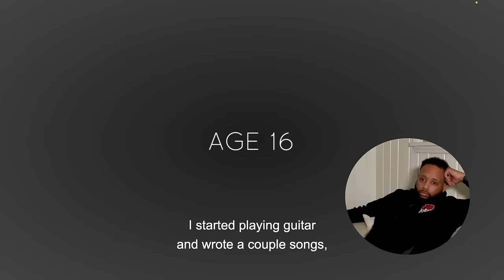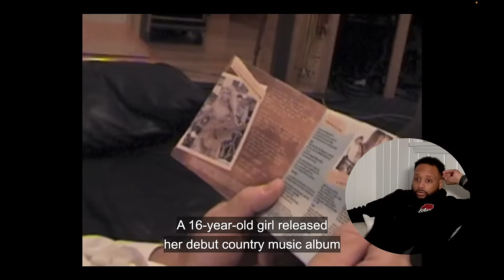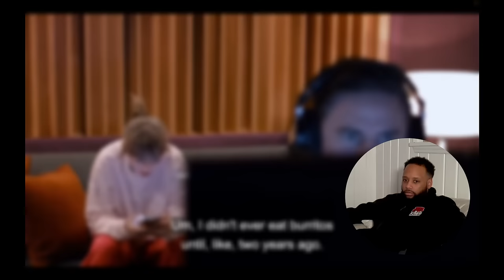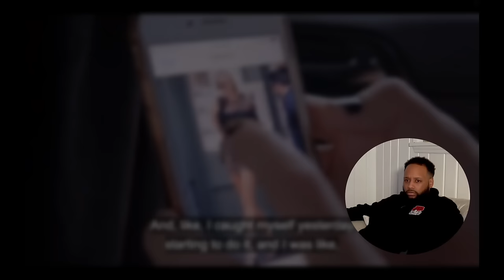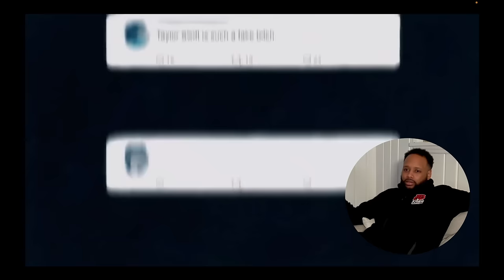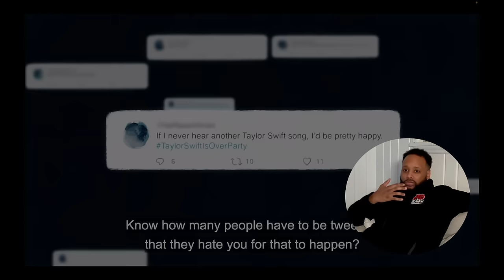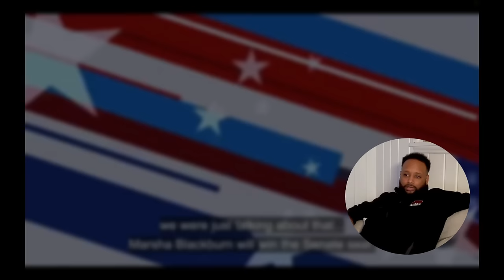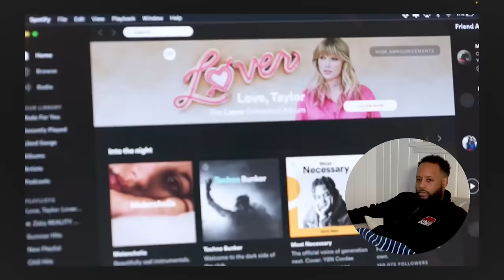FIRST TIME WATCHING | Taylor Swift - Miss Americana EDITED VERSION | REACTION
Appreciate all the love, OJ Family!
AB 🍊